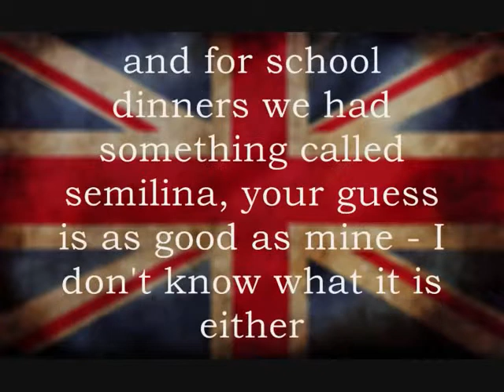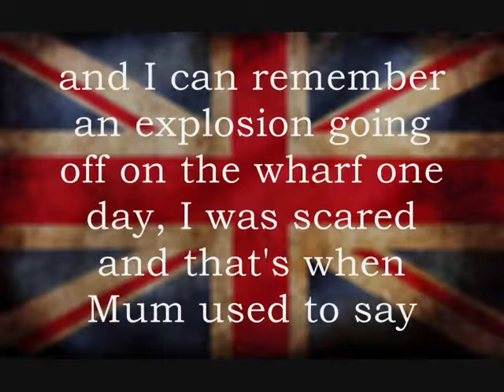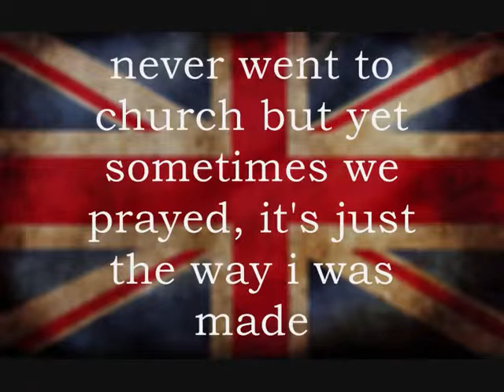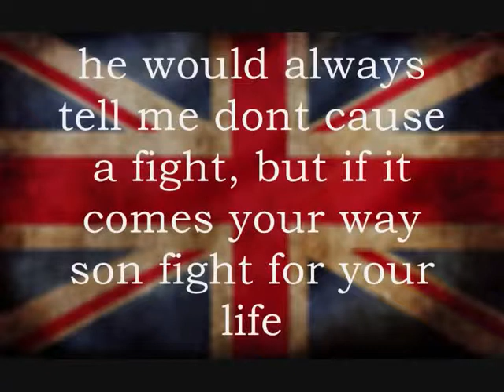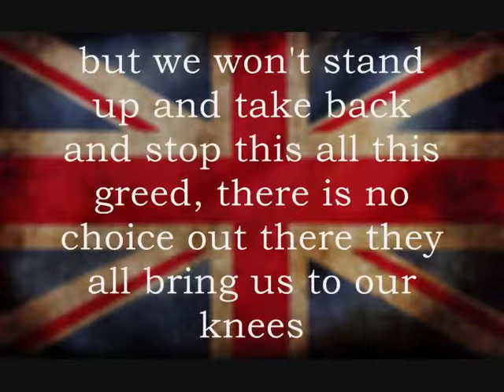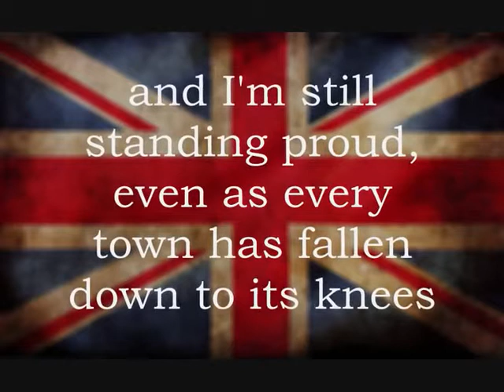Missing Andy Made In England Lyrics YouTube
had to put this on as I liked it too much not to pass it on.